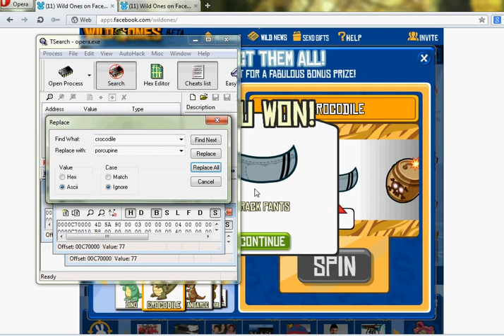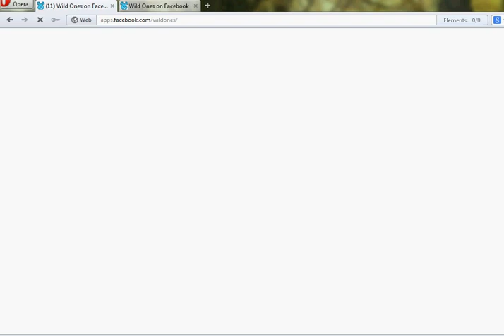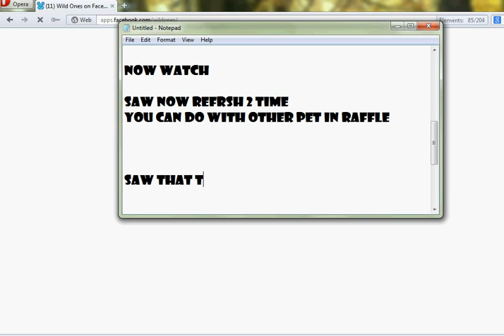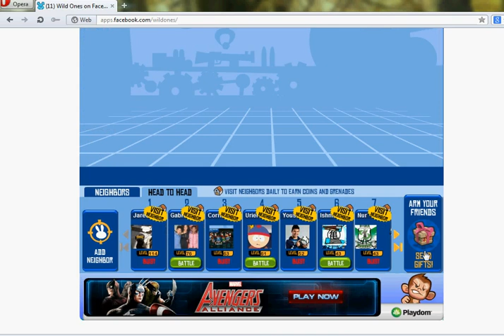wild ones porcupine/monkey/beaver/yeti/bird/werewolf hack 2013 combo!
bottom_disco_pants_l75d
head_whistle
top_goldneck_tie_lztj
back_cherubwings_purple_0tkf
top_disco_shirt_9en0
top_track_jacket_qf7h
not all the code for the crocodile

ALSO WORKED WITH OTHER PET
dragon to beaver or monkey

dino to bird or yeti

crocodile to porcupine

hedgehog to werewolf or squirrel

DRAGON AND HEDGEHOG DONT NEED MEMBERSHIP